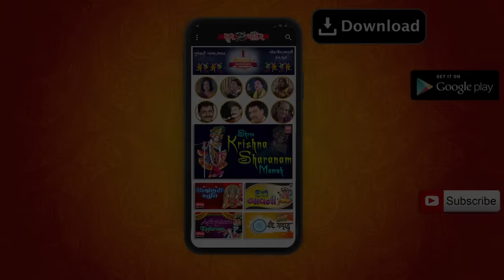Ramto Bhamto Jay I Navratri Garba | Hit Garba | Pamela Jain I Kailash Kher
Song : Ramto Bhamto Jay
Album : Babla Disco Dandiya 2005   Rangtali
Singer : Pamela Jain, Kailash Kher
Label : Soor Mandir